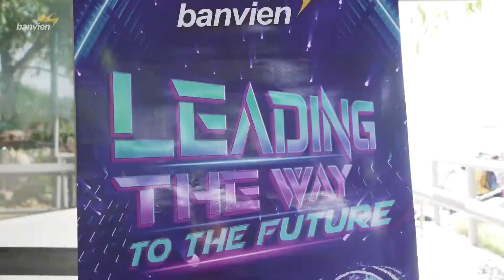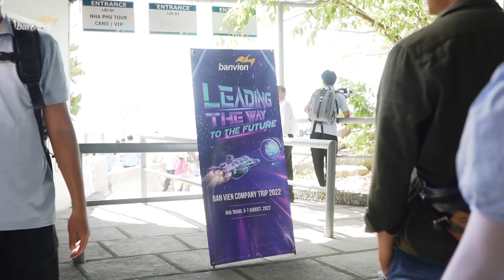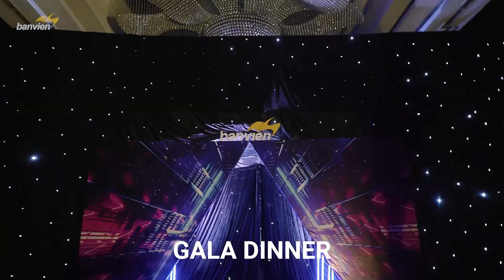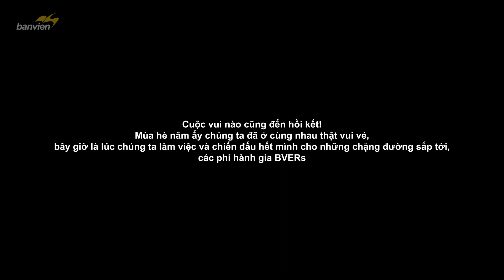BANVIEN COMPANY TRIP 2022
Location: Nha Trang City - Vietnam
Time: 05 - 07 August, 2022